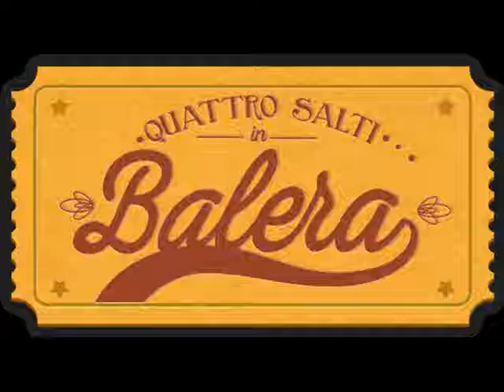Mario Battaini e la sua fisarmonica - Donde esta corazon (Album Version)